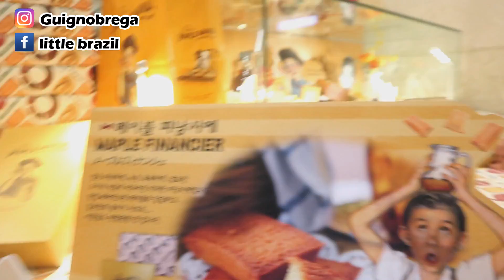我的第一個農曆新年！？準備了甚麼？My first chinese new year!